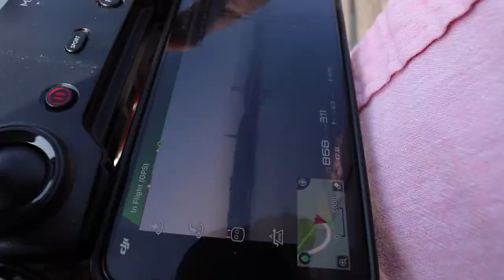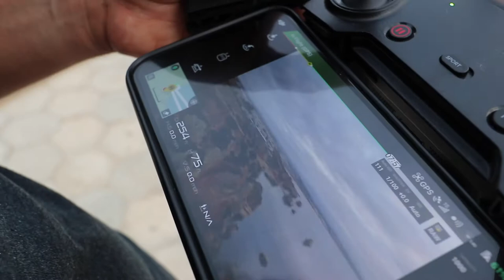VLOG: A month in Portugal Part 2 // Algarve, chasing the sun, a boat tour, paddle boarding + more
We spent our last week in Lisbon, Portugal chasing sunsets and exploring some new spots before heading to Algarve.  The Algarve is the southern region of Portugal, known for its beautiful coastline. It did not disappoint and we already can't wait to go back.

In this video, we stayed at the Beautiful Sea View Apartment Airbnb in Carvoeiro. It was right across the street from the beach and near Algar Seco. We visited the most stunning beaches like  Praia da Marinha, Praia dos Estudantes and took a boat tour from Faro to Ponta da Piedade. We paddle-boarded to Benagil cave with Days of Adventures and it was an incredible tour.

Let me know if you have any questions about things to do!

HOW TO SAVE & TRAVEL THE WORLD
 PITCHING TEMPLATE FOR LANDING PAID BRAND COLLABORATIONS

✩ this video is not sponsored, but some links may be affiliates if you purchase using my link, i will get a small percentage at NO EXTRA COST to YOU!  thank you for always supporting me :)

♫ music